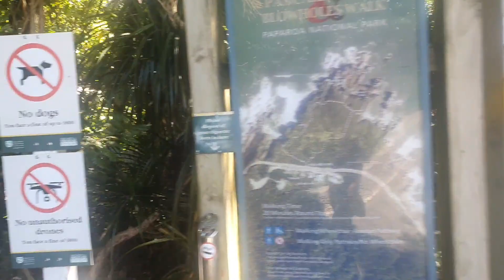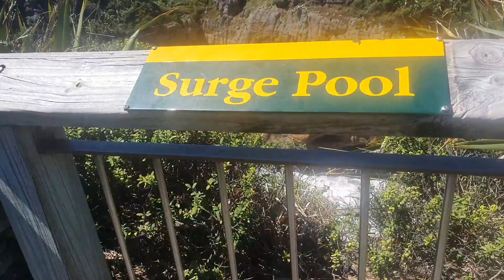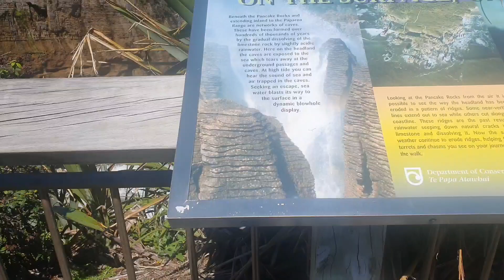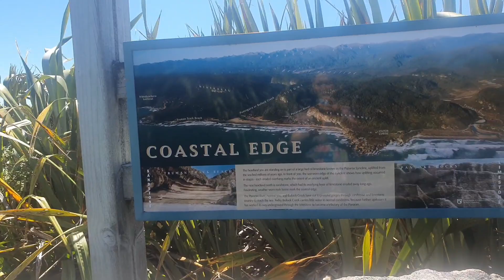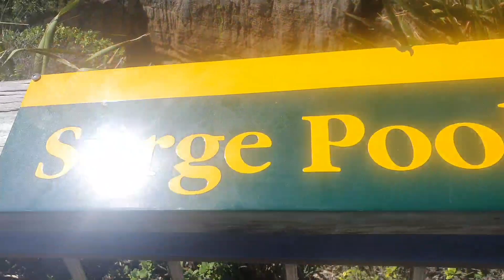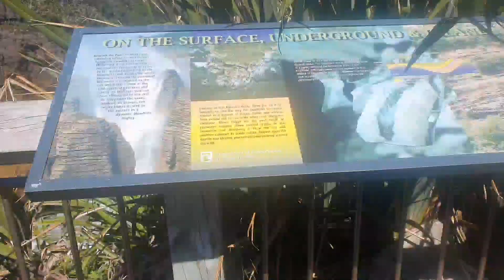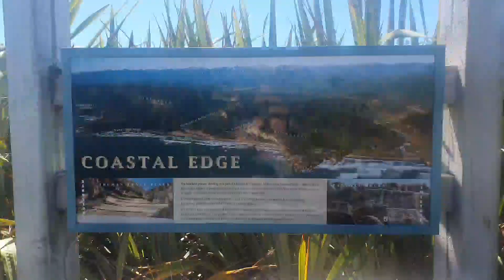PANCAKE ROCKS AND BLOWHOLES WALK||NATURAL ATTRACTION||TJVNZ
The pancake rocks in Punakaiki are the most visited natural attraction on the West Coast of South Island, New Zealand. A Limestone landscape of pancake shape rock formations, blowholes and surge pools on this short, paved walk that is child friendly and IT IS FREE ENTRY!